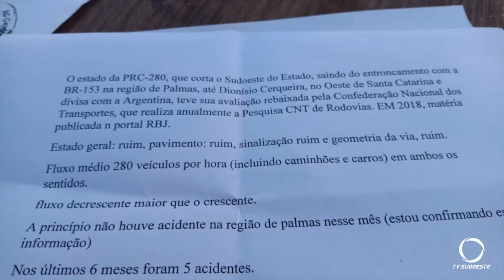Vereadores e a população de Palmas cobram melhorias para a PR 280 em sessão itinerante